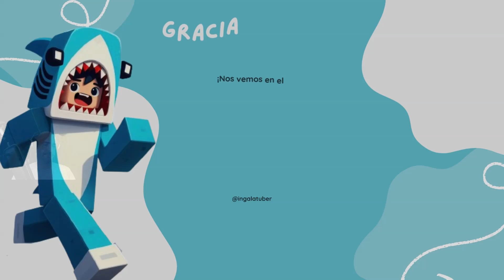EL ESCÁNER DE CUEVAS - ICARUS: NEW FRONTIERS Ep.37 | Ingala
En este nuevo episodio en español de Icarus: New Frontiers regresamos a casa tras completar con éxito la última misión, subimos de nivel y nos relajamos un poco equipándonos con mejoras como el escáner de cuevas.

✅ Otros videos que te pueden interesar:

👉 Aventura Mortal en Sons of the Forest 1.0 Ep.1 - Terror y Mutantes - (Gameplay en Español) | Ingala

✅  Acerca de Ingala:

¡Bienvenido al canal! Soy Ingala y subo gameplays en español de todo tipo de videojuegos, aunque con especial predilección por survivals, rpgs y/o sandbox tipo Minecraft o Terraria. También creo otro tipo de contenido relacionado con el mundo gamer, por lo que si eres un apasionado de los videojuegos como lo soy yo, únete al canal y vive conmigo increíbles aventuras en nuevos mundos digitales.

¿Cuál es el objetivo de este canal? Pasarlo y hacerlo pasar bien, sin más pretensiones.